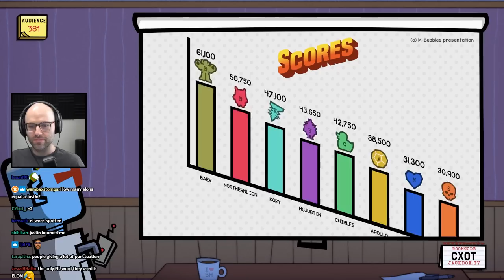Job Job is wholesome content for the whole family!